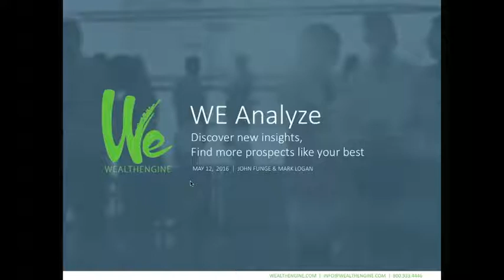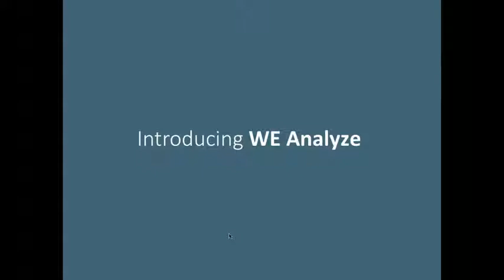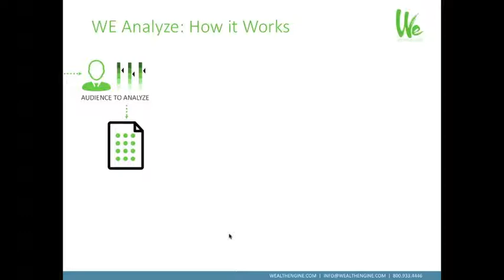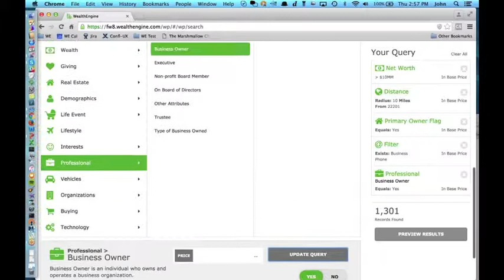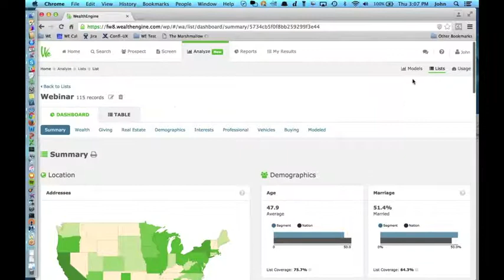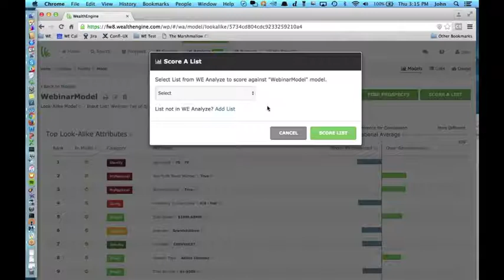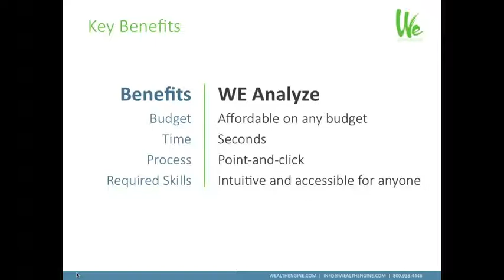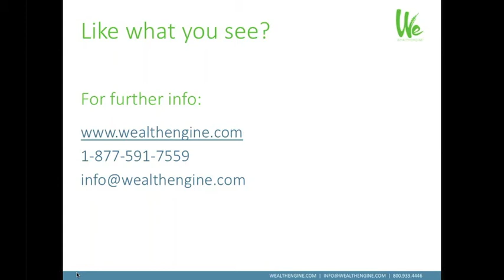WE Analyze Webinar May 12, 2016